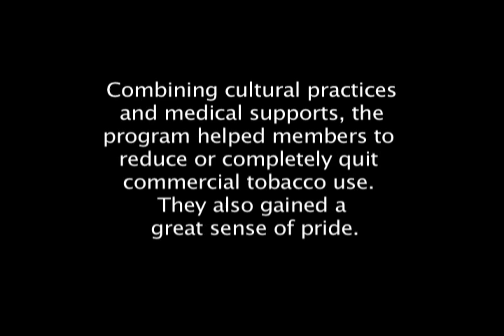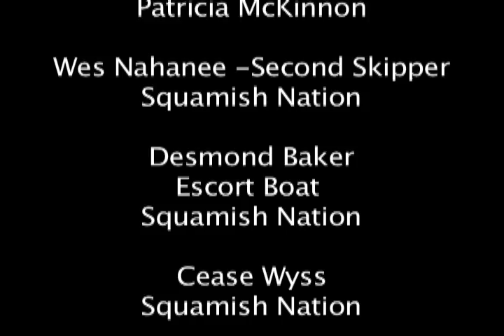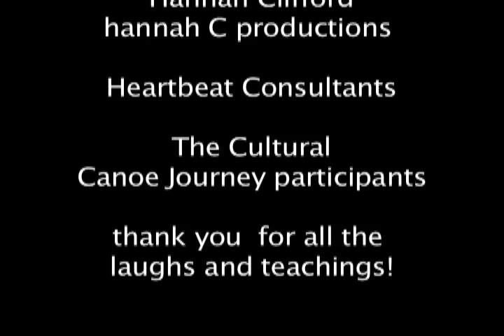Cultural Canoe Journey smoking cessation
Promoting Wellness and Respecting Tradition:
The Vancouver Coastal Health Aboriginal Wellness Program and Health Canada delivered our Cultural Canoe Journey program three times this last year. These smoking cessation programs, based on Aboriginal cultural perspectives of health and wellness, have benefitted over one hundred Aboriginal people within the Vancouver Lower Mainland.

Combining cultural practices and medical supports, the program helped members to reduce or completely quit commercial tobacco use. They also gained a great sense of pride.